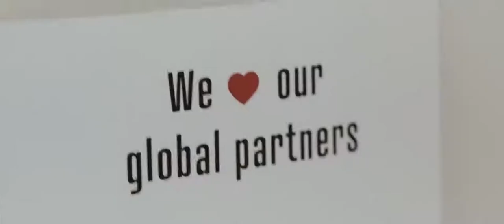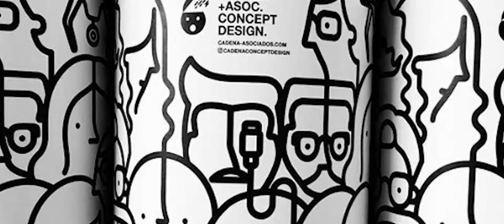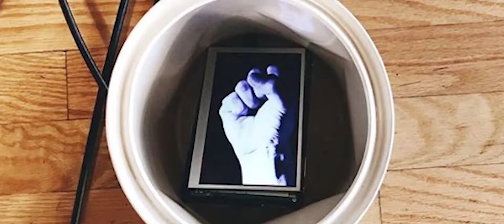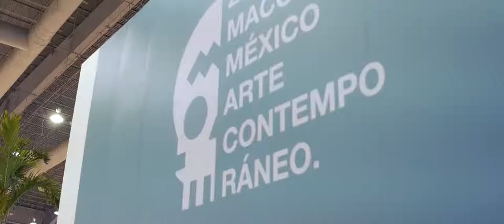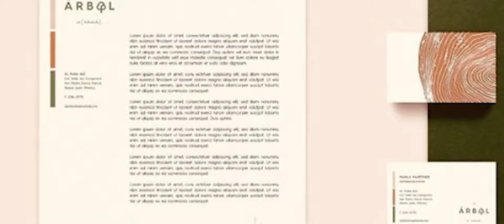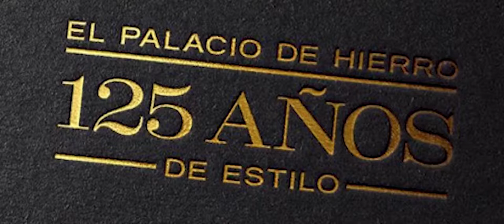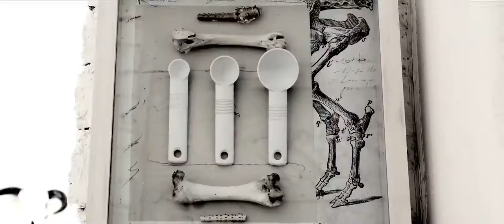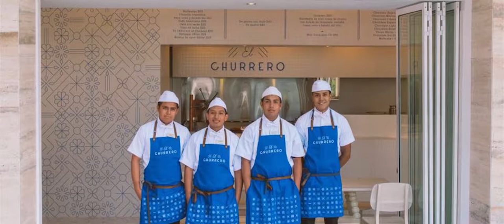Ricardo Bideau: The importance of ideas, coccept and solving client problems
Ricardo Bideau on ideas, concept and solving client problems

Ricardo Bideau at CreativeMornings Monterrey , June 2019. Free events like this one are hosted every month in dozens of cities. Discover hundreds of talks from the world's creative community